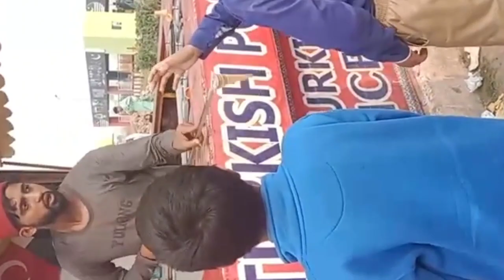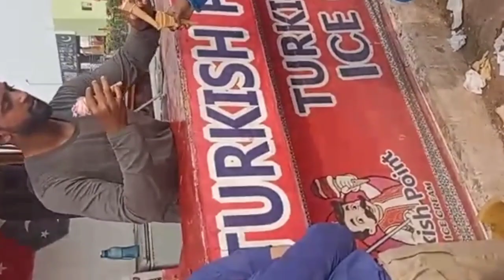Daily routine Tension hi Tension by Daily discoveries with Nadia...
Daily routine volgoing...
lifewith Nadia